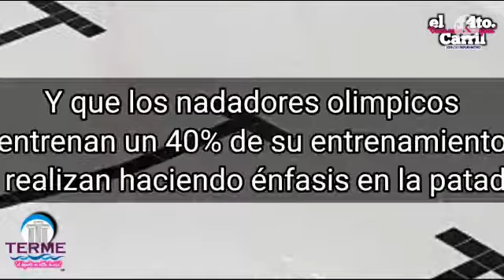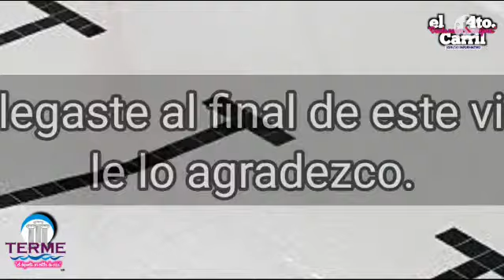Equipo de natacion / Patada / Importancia / Y Errores + comunes /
Equipo de#natación ...

En el programa del día de hoy en el 4to. carril hablaremos de la patada de los 4 estilos.

Su significado.
Su Importancia.
Y los errores + comunes.

Que se significa o que es la patada...?
La patada es un movimiento de piernas que  ayuda a estabilizar el cuerpo dentro del agua.

Por qué es importante tener una buena patada...?

El tener una buena patada es bueno por qué nos ayuda a tener una mejor coordinación global de nado.

Sabías que la patada consume el 40 al 60% del oxígeno del cuerpo. Y que los nadadores olímpicos usan el 40% del total de su entrenamiento haciendo patada.

Y los errores más comunes al realizar la patada son:

Flexionar demasiado las rodillas.- Esto nos perjudica por qué perdemos propulsión y la estabilidad cambia la posición del cuerpo.

Y se ve reflejado en sacar demasiado los tobillos fuera del agua y se pierde fuerza de propulsión.

Sin más les agradecemos su atención a este programa donde hablamos de natacion